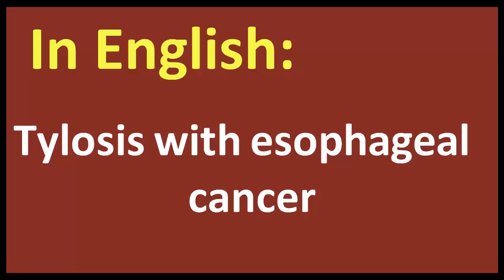Tylosis with esophageal cancer arabic MEANING